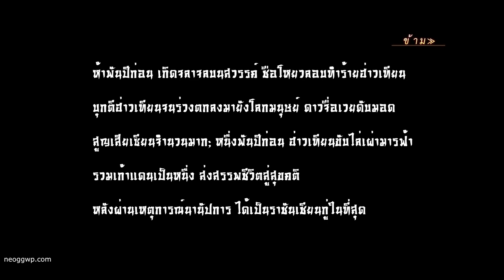จอมยุทธ์หยกเทพ (Thai) (Official) (Android iOS APK) - MMORPG Gameplay, จอมยุทธ์ Lv.1-70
จอมยุทธ์หยกเทพ Android iOS MMORPG Gameplay & APK

Categories : Role Playing
Play Style : MMORPG
Battle : Real-time
Themes : Wuxia, Fantasy
VIP : Yes
Size : 1.39 GB
Battle Control : Auto, Manual
Sweep : none
Continuous : none
Energy/Keys : none
Map : Open World
Game System : Auto Quest, Auto Path, Rotate, Zoom
Game Features : Mount, Wing
Costume : Costume
Graphic : 3D, Realistic
Graphic quality : In game setting
Languages : Thai
Internet : Online
Gameplay on : Xiaomi Black Shark 2
Gameplay Graphic quality : โหมดร้อน (Max)
Android Rating : 3.4/5 (51 Vote)
iOS Rating (Current Version) : n/a
Offered By : UnlockGame

Server stat : Official Launch
::::: 🔈 Thai version